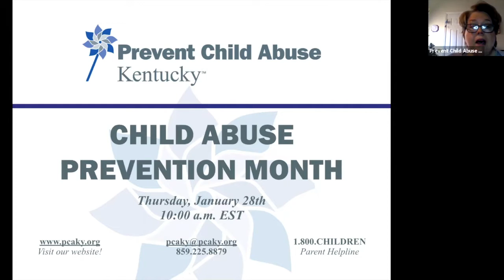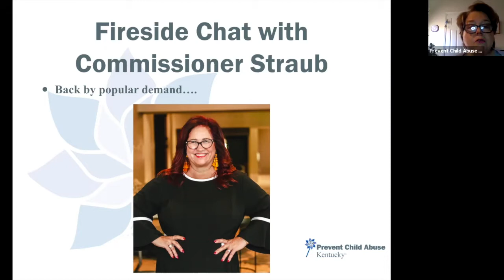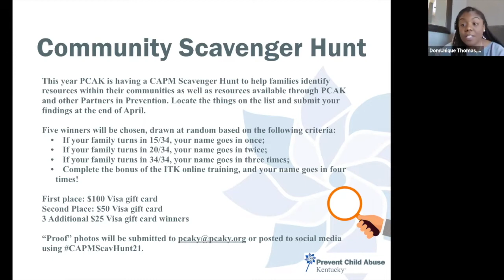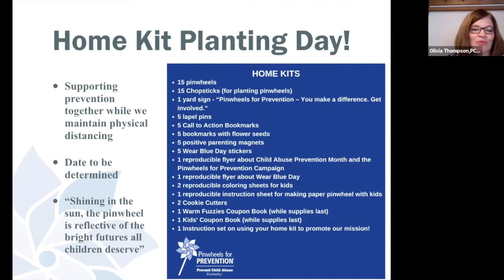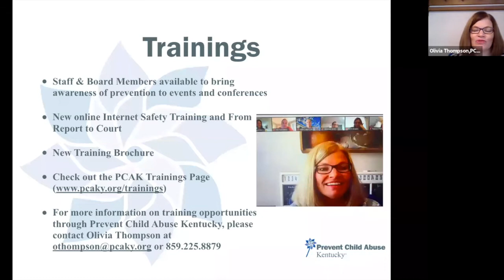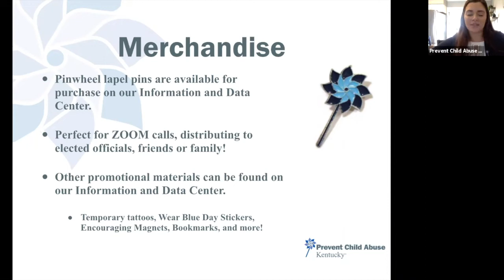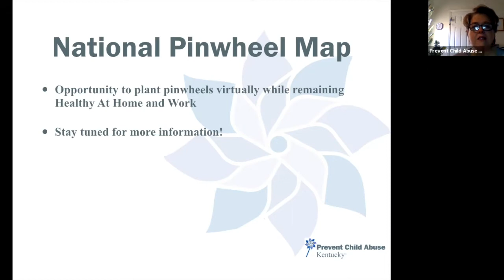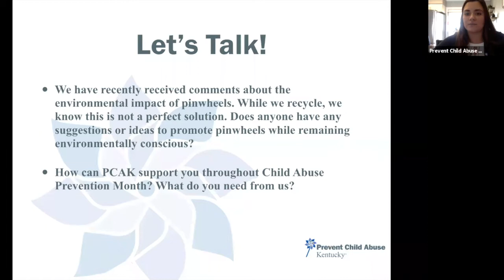Child Abuse Prevention Month Community Planning Call 2021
Join Prevent Child Abuse Kentucky staff and partners as we discuss ways for you to get involved with us this April, Child Abuse Prevention Month!